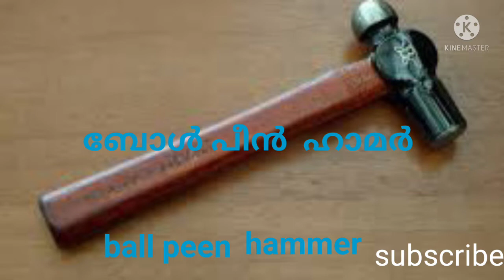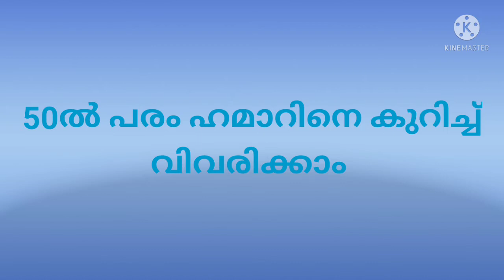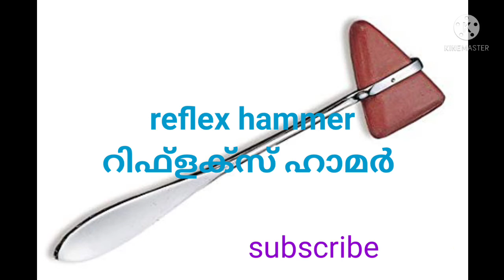ITI, ITC പഠിക്കാത്തവർക്കും പഠിച്ചവർക്കും.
ചുറ്റിക,hathodi,hammers, hand tools, engineering,ITI, ITC, workers, meqteq, different types of hammers.